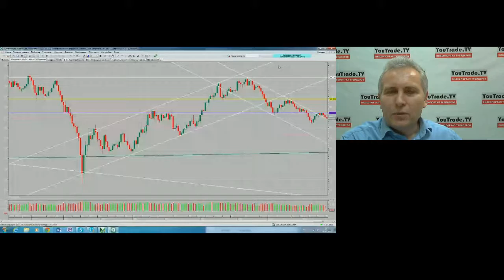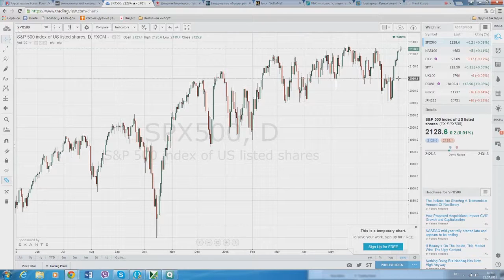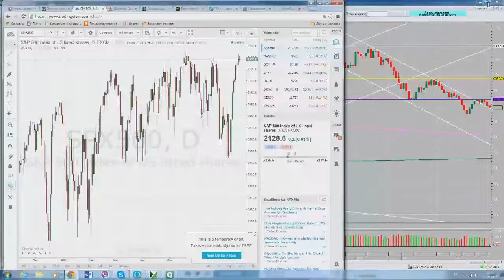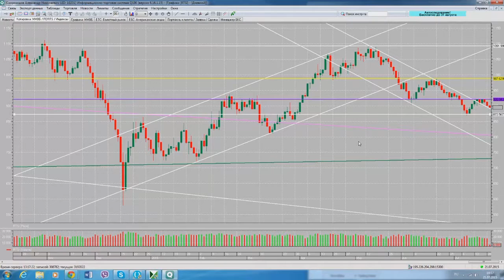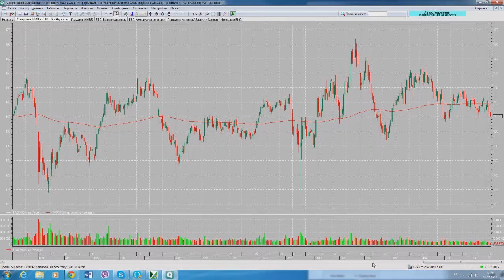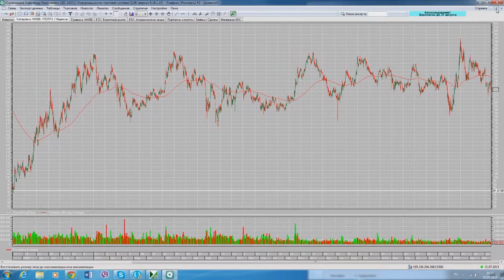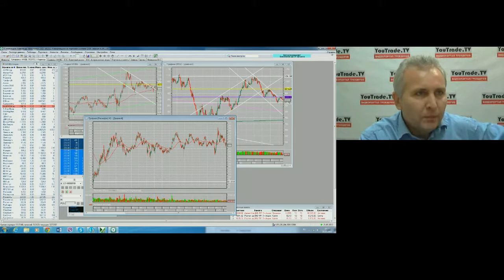Акции. Сергей Сергеев (Москва) 21 июля 2015 г.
Передача "Акции. Сергей Сергеев (Москва)" на видеопортале трейдеров YouTrade.TV 21 июля 2015 г.